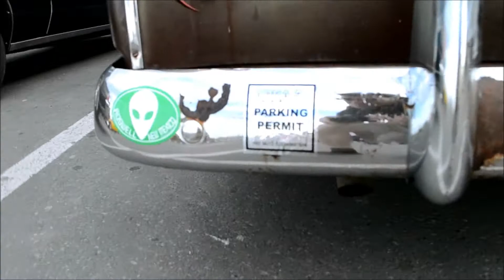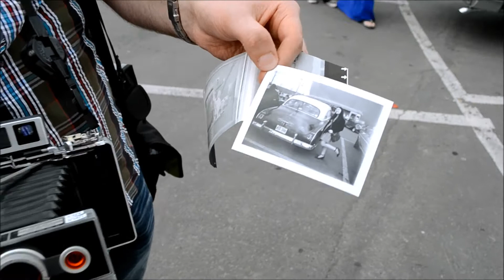'50 CHEVY ROD / ELTON SINGIN' / POLAROID CAMERA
ALL BY THE FAMOUS MONTREAL ORANGE JULEP RESTAURANT.